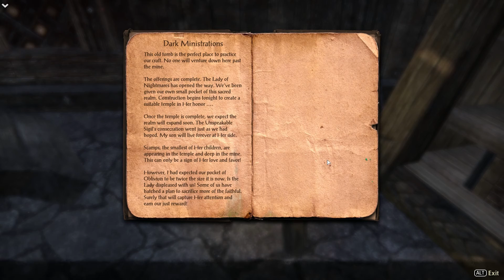ＬＥＴ'Ｓ ＰＬＡＹ The Elder Scrolls Online Beta [HD] 005 - OLLI !!!